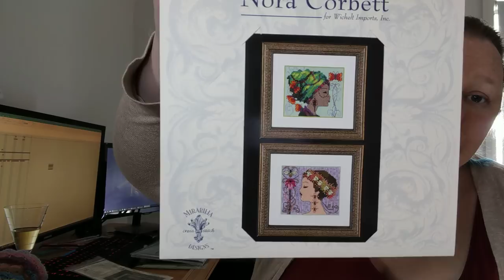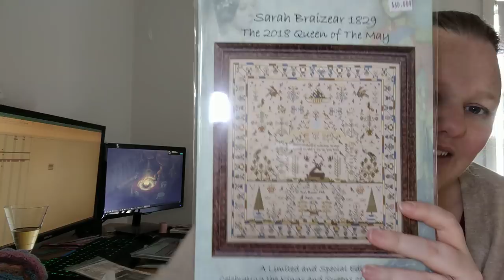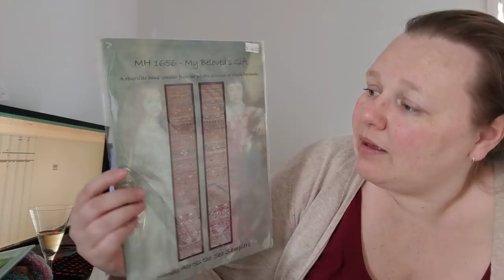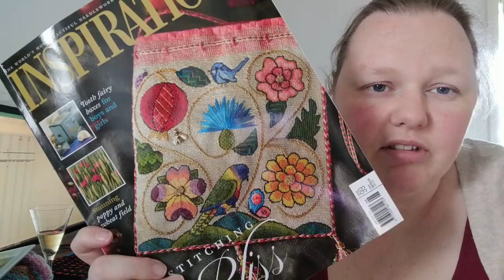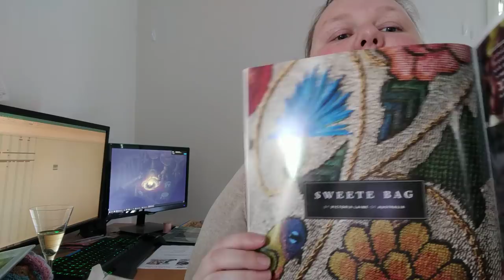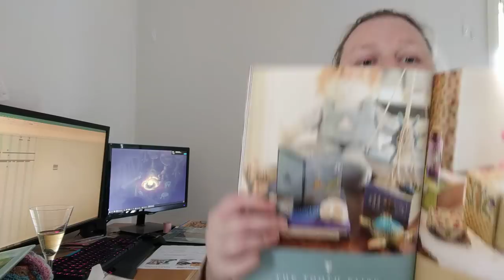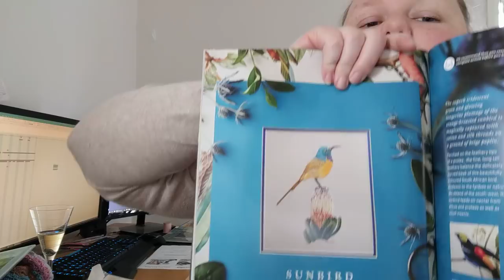Flosstube 39 - Demonetization